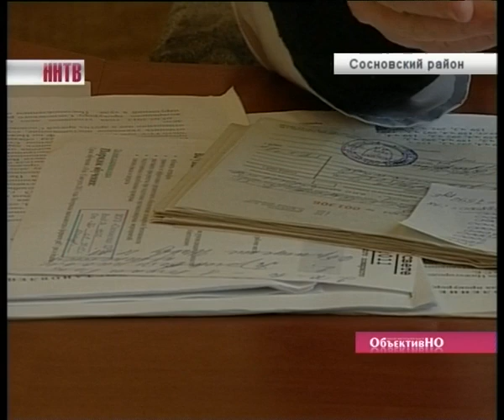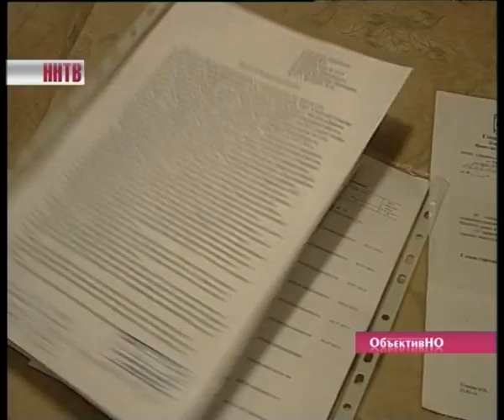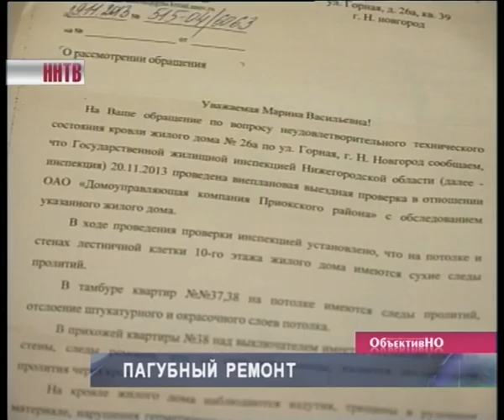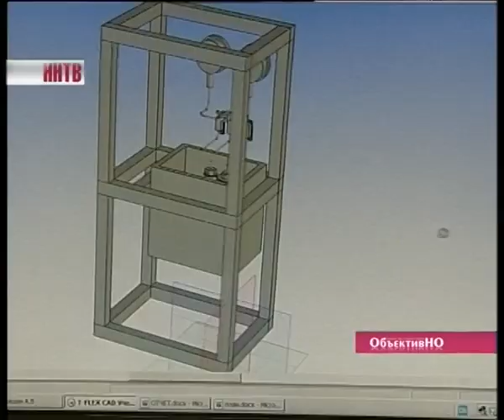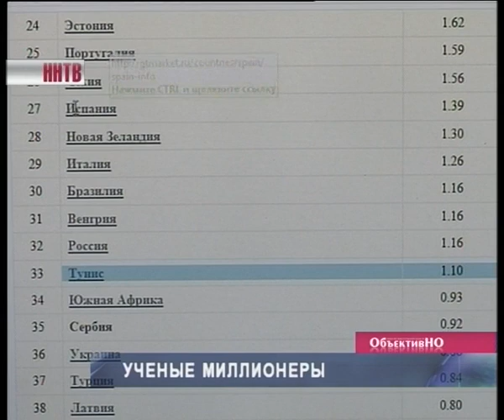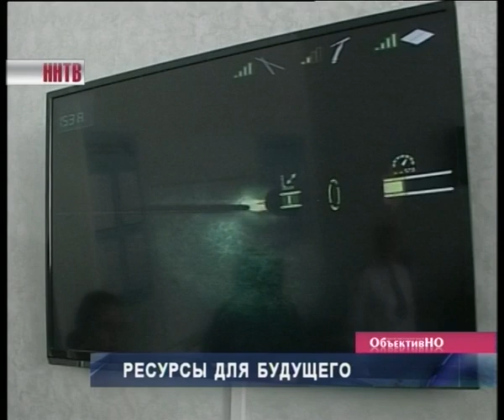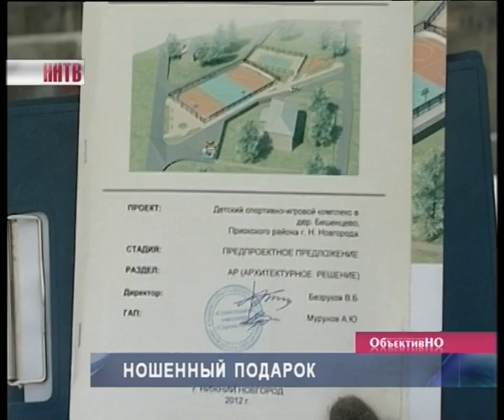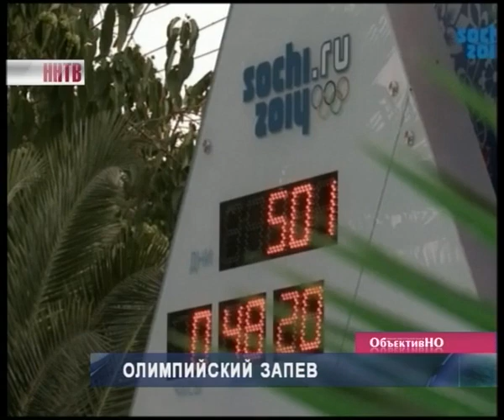"ОбъективНО". Итоги недели. 17.01.2014